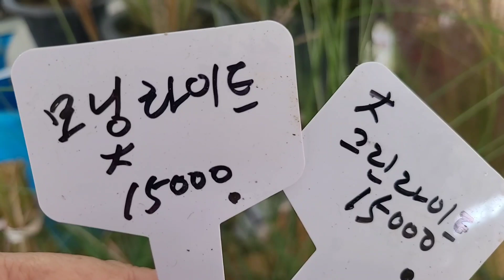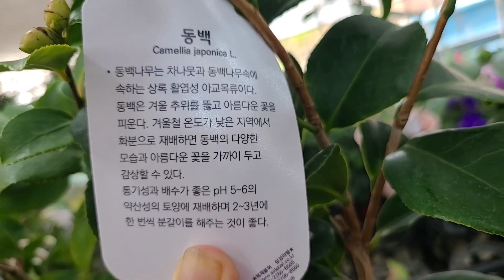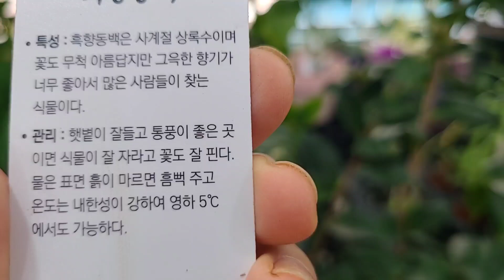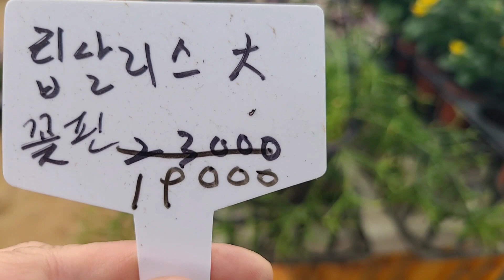지금 심어 내년 피에트 우돌프 야생화꽃모종 오래피는 베란다꽃